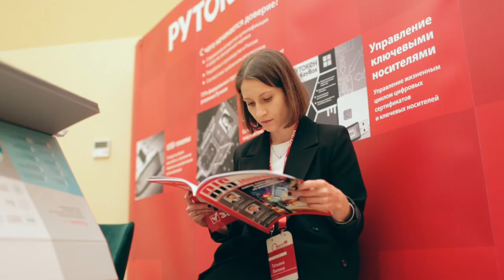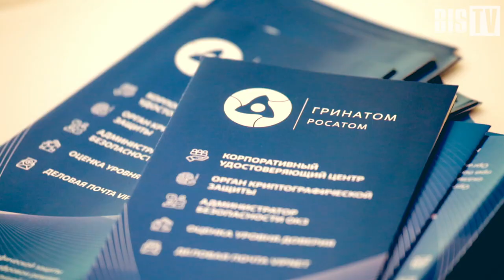Александр Баранов (ГНИВЦ ФНС России): «Из 500 УЦ останется не больше двух десятков» | BIS TV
О трудностях и задачах, которые сегодня стоят перед регуляторами и сообществом специалистов, рассказывает эксперт, член программного комитета PKI-Форума Россия.

Заместитель генерального директора АО «ГНИВЦ» Александр Баранов на PKI-Форуме Россия 2020 выступил с докладом о квалифицированной электронной подписи в массовых системах. А в интервью BIS TV эксперт объяснил, почему реструктуризация удостоверяющих центров — одна из самых горячих тем отрасли, которая так беспокоит специалистов. Внимания экспертов требуют и вопросы, связанные с облачной (удаленной) ЭП, а также с уровнем доверия к ПО смартфонов массовых пользоваталей — считает Александр Баранов.